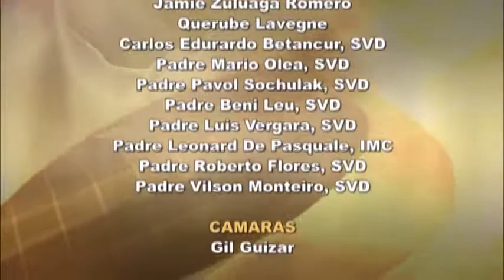Viernes, 5 de mayo 2017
Que aclamen al Señor todos los pueblos